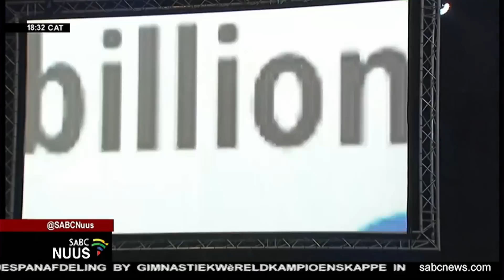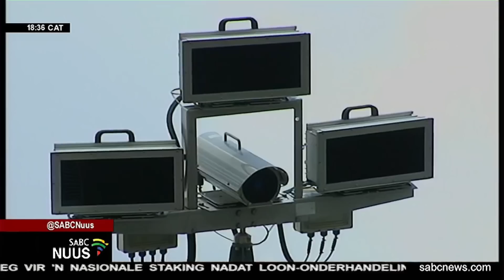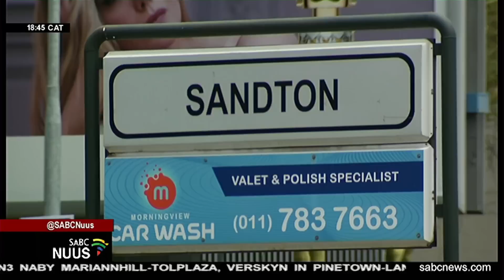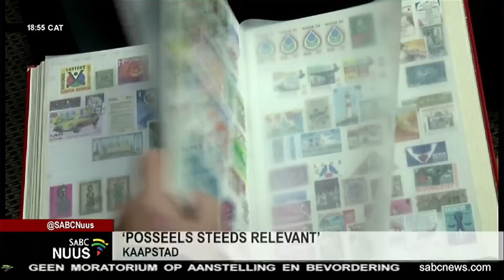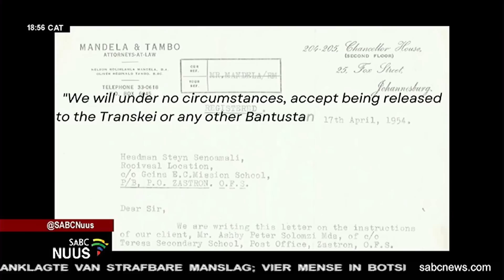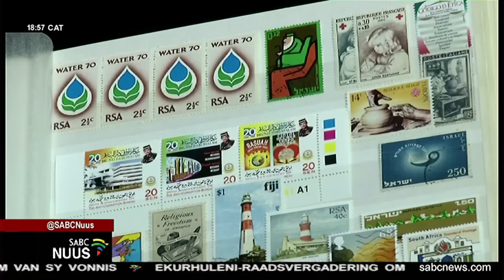Afrikaanse Nuus | 02 November 2022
00:00 - Intro
00:28 - Man pleit skuldig op 89 verkragting-aanklagte
02:10 - Kry ons insae okk, se kinders
03:27 - Mkhize gooi sy hoed in die ring
05:24 - Nog beskuldigdes in Estina-saak
07:15 - Geen werksverliese oor e-tol, vra vakbonde
08:04 - Staatsdienswerkers staak dalk binnekort
10:26 - Kortliks
12:04 - Sisulu gee Ramaphosa skuld vir intelligensiegebreke
14:25 - Skosana vra vir daadwerklikr optrede
15:35 - Masina uit wedloop vir burgemeester
16:11 - Sake
17:04 - Posseels steeds relevant
20:01 - Weer